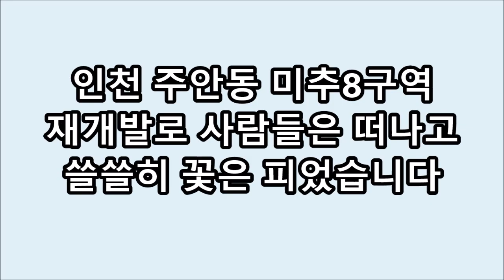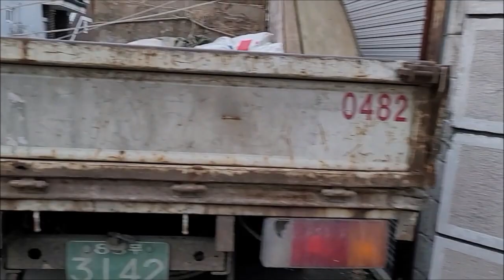미추8구역의 쓸쓸한 꽃나무들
인천 주안동에 위치한 미추8구역이 재개발이 진행되면서 거기에 살던 거주민들이 모두 다른 곳으로 이주를 하였습니다. 일주일에 2번씩 여성복지관에 수강하러 가는 길에 지나는 골목길에서 정들었던 곳을 떠난 사람들의 그리움과 한숨소리가 골목골목 마다 배어 있는듯 합니다. 사람들은 떠났지만 나무들은 계절을 만나 주인의 시선에 아랑곳하지 않고 꽃을 피워 지나가는 나그네에게 즐거움을 주고 있습니다.